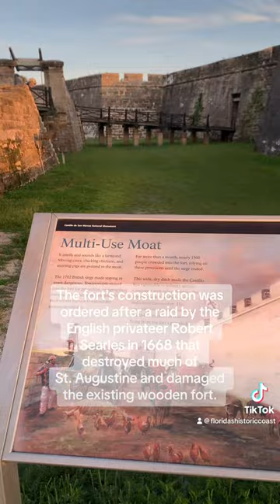Visit the Castillo de San Marcos in St. Augustine, FL - Florida's Historic Coast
Experience centuries of history come alive with a visit to magnificent Castillo de San Marcos - the iconic Spanish stone fortress standing guard over St. Augustine since 1695! ⚔️

As you walk the battlement walls, visualize British invaders approaching by sea as Spanish soldiers fire cannons in battle echoes through coquina ramparts first built to defend La Florida. 💥

Descend into arrow slits or dark chambers to marvel at the ingenious architecture equipped with artifacts from its nearly 300 year run as a military stronghold.

Costumed reenactors demonstrate Spanish swordplay and flintlock skills on the sprawling green grounds to immerse you in the 1700s garrison lifestyle.

Standing tall over Matanzas Bay today just as it stood watch over the Nation’s oldest city for hundreds of years, Castillo de San Marcos enthralls with centuries of siege and intrigue. ⛵